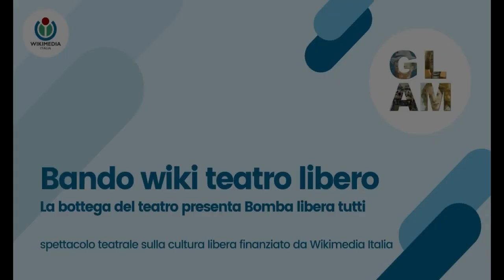Bomba libera tutti – La bottega del teatro teaser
Teaser dello spettacolo Bomba libera tutti, prodotto da La bottega del teatro con il sostegno di Wikimedia Italia. Vincitore del bando wiki teatro libero